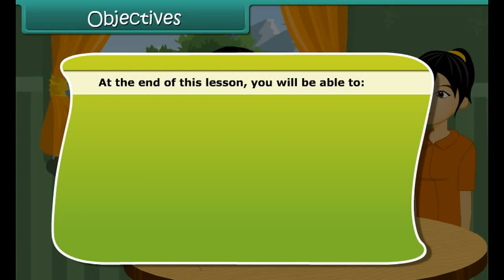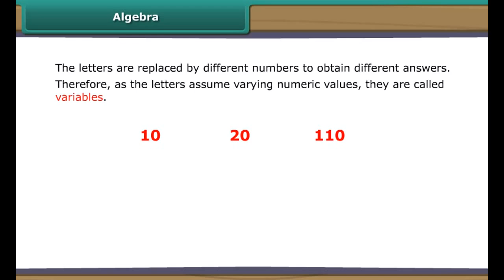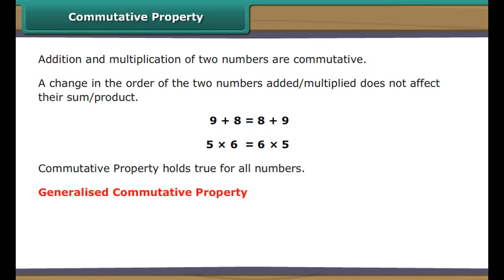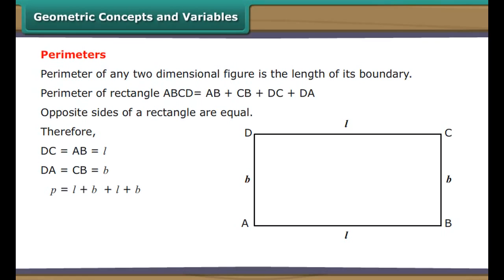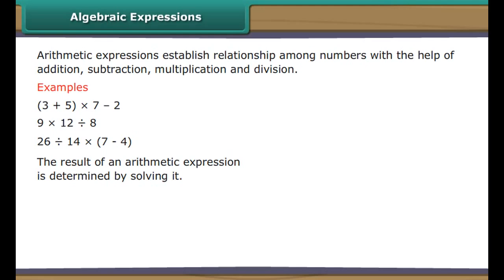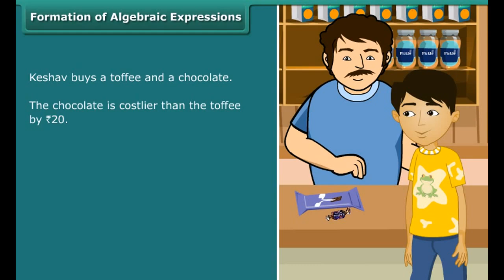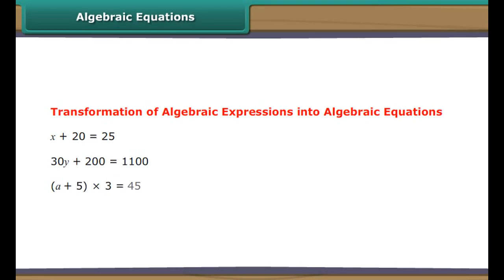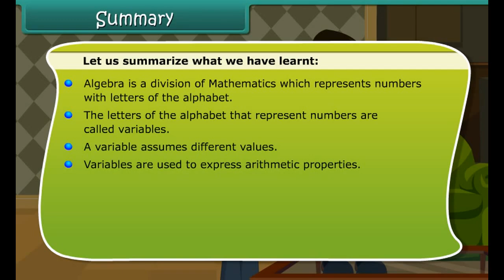class 6 mathematics ch 11 Algebra